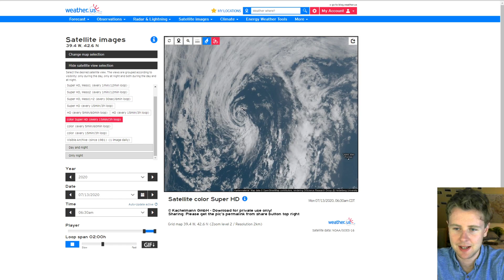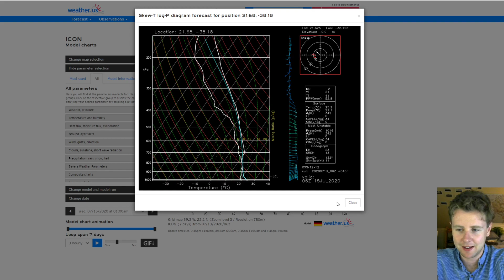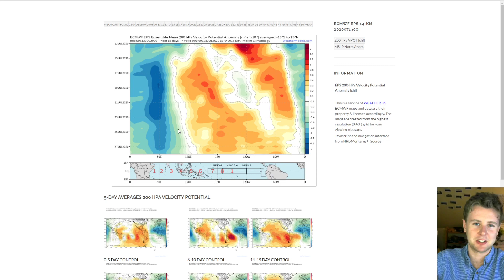July 13th, 2020 Tropical Weather Discussion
In this video, forecaster Jack Sillin discusses the forecast for tropical cyclone activity in the Atlantic during the week of 7/13-7/20. Topics of discussion include a possible high-latitude subtropical cyclone, an update on the Saharan Air Layer, and why the Main Development Region will remain hostile to development through Mid-July even as the SAL retreats.

Today's discussion referenced two blog posts which you might find useful.
What is the SAL and why does it inhibit tropical cyclone development
What are tropical waves and why do they form in Africa